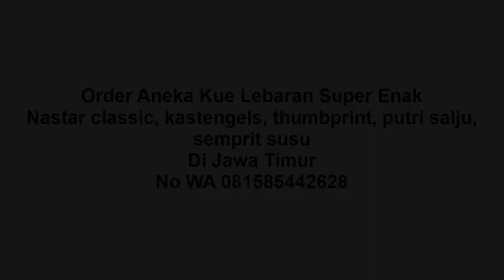Kastengels Viral di Surabaya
Kastengels Viral Di. Hubungi WA: Klik

Halo semua, semoga masih semangat terus.

Thanks banget sudah like video ini "Kastangels Viral Di Surabaya", di channel sharing is caring youtube ini.

Nastangels Viral Di :
1. Barang Ready
2. Bisa pesan costum
3. Banyak Pilihan Kue :
4. Nastar classic
5. Kastangels
6. thumbprint
7. putri salju
8. semprit susu
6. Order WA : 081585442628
9. Tahun 2021
10. Kastangels Viral Di
11. Surabaya
12.

Jaminan enak, Rekomendasi, Viral, Paling Enak

Dipost  : 5 February 2021 11:01:34 PM